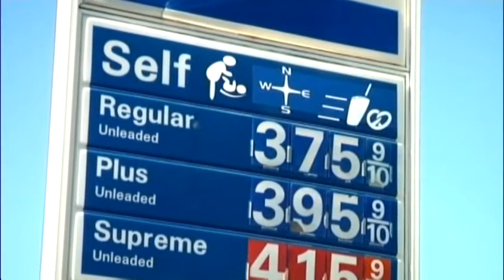Harper weighs in on possible solution to rising gas prices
U.S. Rep. Gregg Harper, R-Mississippi, is hopeful that the president will take action before the summer regarding the Keystone XL Pipeline.